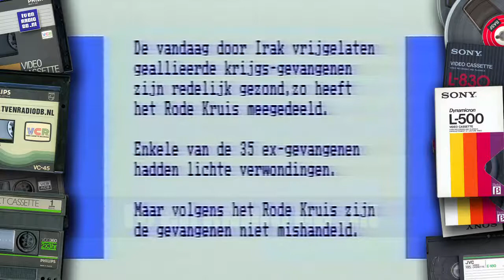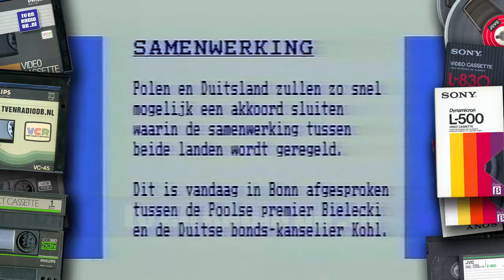TV: Nieuws voor Doven en Slechthorenden (19910305)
Nieuws voor Doven en Slechthorenden van 5 maart 1991.